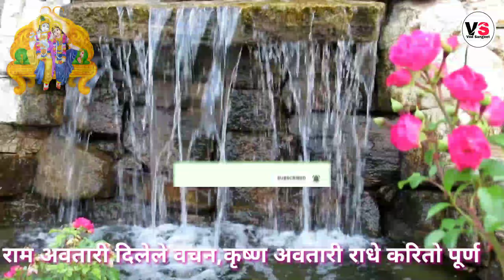राधेची सदाबहार गवळण | तुझ्यासाठी राधे अवतार धरीला | Radhechi Sadabahar Gavalan | Tuzyasathi Radhe